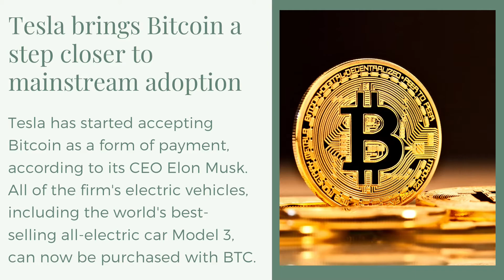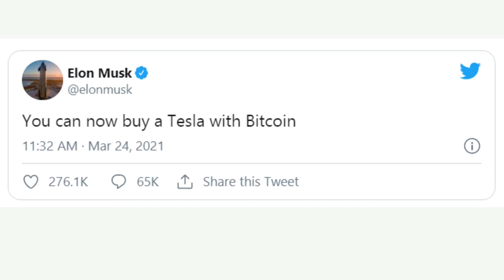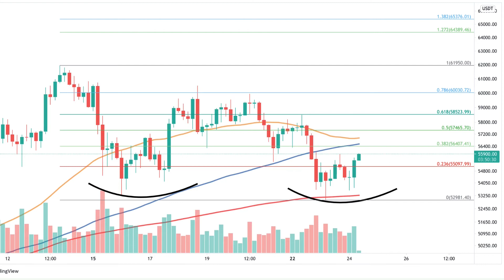Bitcoin On The Way To New All Time Highs | Tesla starts accepting Bitcoin as payment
Bitcoin is back in the spotlight after Tesla's CEO Elon Musk announced that the company has started accepting BTC as a payment method. The flagship cryptocurrency quickly rose over $1,600 on Musk's remarks and seems primed to regain track to new all-time highs.